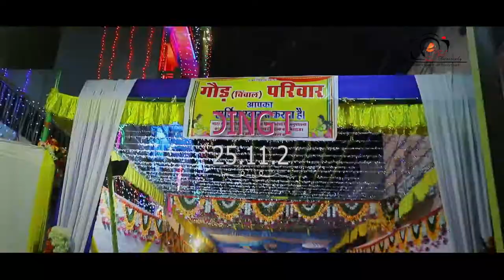Wedding Highlights Pooran Prakash Gaur Pali...Yash Film's Jaitaran.